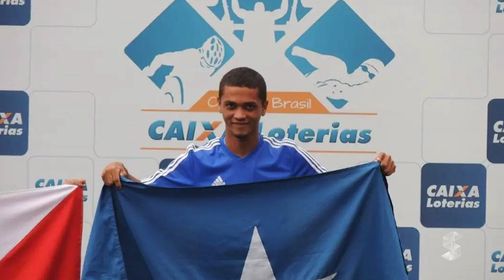ATLETA DE ROLIM DE MOURA PARTICIPARÁ DO CAMPEONATO BRASILEIRO DE FUTSAL PARA PCD EM CURITIBA